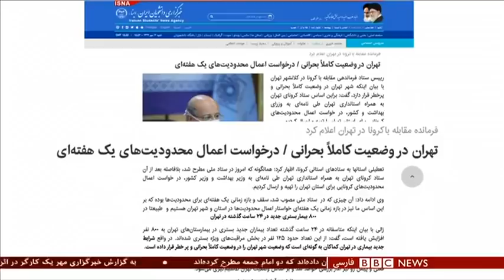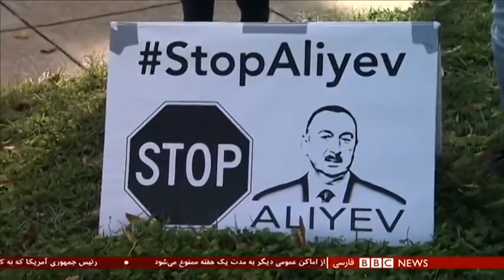اخبار ساعت شش عصر- شنبه ۱۲ مهر